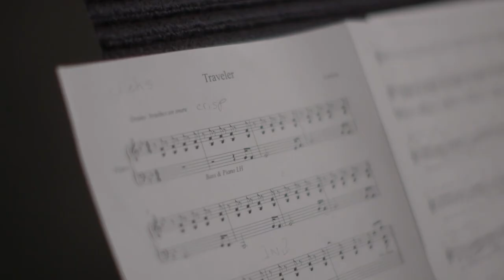Traveler (In-Studio Video)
Traveler
Music & Lyrics by Nicky Schrire

Nicky Schrire - Voice
Chris Donnelly - Piano
Dan Fortin - Bass
Ernesto Cervini - Drums

Produced by Oded Lev-Ari
Anzic Records, 2023

Filmed by Mitch Fillion at Canterbury Music Company, October 2021